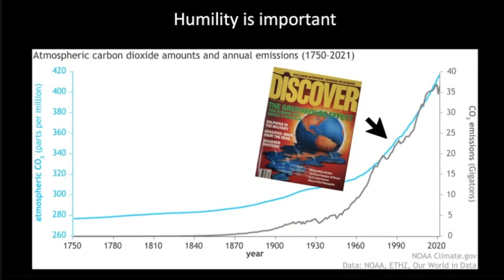Tough Reality: Energy Transitions are Just Damn Slow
Holger Rogner has been studying energy history, systems and transitions for decades and has maintained a graph showing that since the 1800s the world's total energy menu has come with less carbon per unit of energy. But it's a very long journey - and this is distinct from overall energy use, which continues to rise and is still mostly fossil-fuel generated.